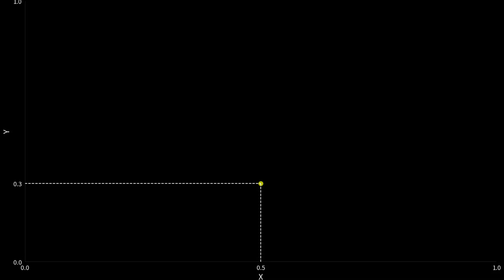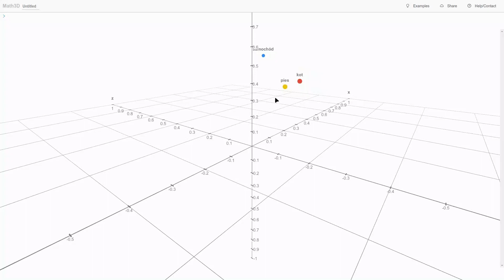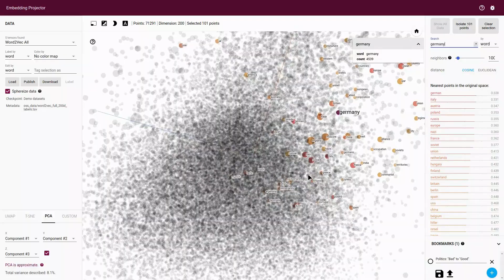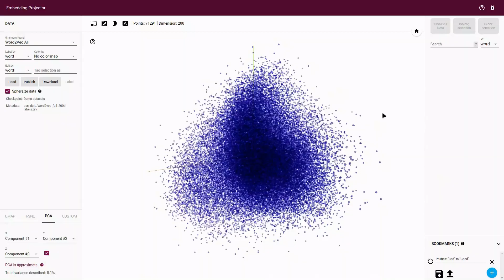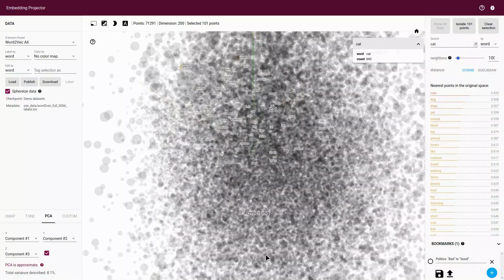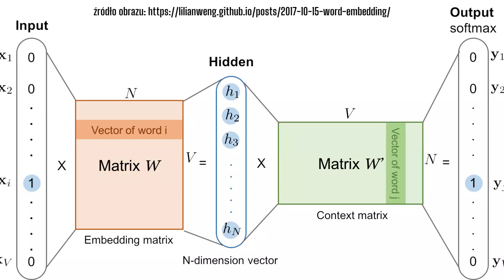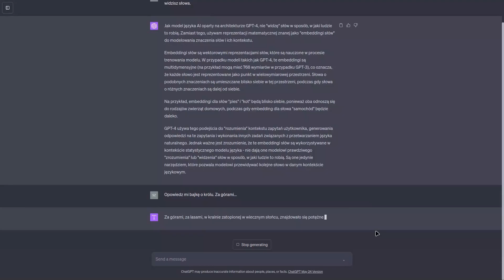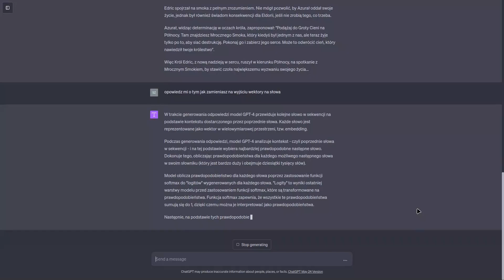W ilu wymiarach "myśli" ChatGPT? Jak AI widzi i rozumie słowa?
Materiał wyjaśniający "na jabłkach, psach i kotach" w jaki sposób modele językowe takie jak GPT "widzą" w przestrzeni to co się do nich pisze oraz jak to wszystko działa "od środka". Proste wyjaśnienie na czym polega zamiana słów na wektory i pokazanie jak to działa na wizualnych przykładach.

Napisy: polski, angielski | Subtitles: Polish, English